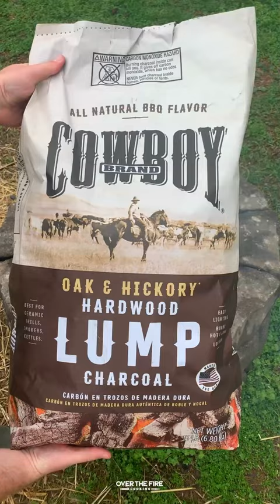Rotisserie Beef Short Ribs Recipe | Over The Fire Cooking by Derek Wolf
Chipotle Garlic Rotisserie Beef Ribs for a little inspiration! 🍖 🌶 🔥

These two beef plate ribs were sitting in my freezer for the past 2 weeks begging to be cooked. Grab them a few weeks back and have been planning this recipe ever since. Scored and seasoned these ribs with my Chipotle Garlic Rub from Spiceology. Placed them on the rotisserie over some hot wood and lump charcoal from Cowboy Charcoal. Grilled for just over 4 hours until they were 205F internal. Pulled off and let them rest for an hour then dove in! Cheers and get that fire going!

Why not follow me elsewhere?